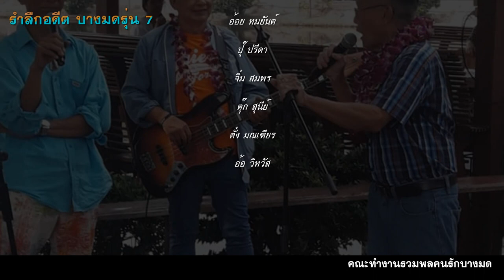เรามีเรา : แหวน ฐิติมา สุตสุนทร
แต่ก่อนแต่ไรไม่เคยอุ่นใจ โดดเดี่ยวเดียวดายข้างกายไม่มีใครสักคน
ฝ่าทางชีวิตทุกข์ภัยผจญ ฝ่าลมและฝนก็โดยลำพัง
แต่มาวันนี้คลุกคลีกับเธอ อยู่เคียงกับเธอแล้วทำให้ใจมีพลัง
จะเดินต่อไปไม่ยอมหยุดยั้ง หากเดินพลาดพลั้ง ฉันยังมีเธอ
เราสองเคยผ่านชีวิตโดดเดี่ยว สองเราเคยเหนื่อยและท้อ เต็มที
หนทางยังอยู่แสนไกลจากวันนี้ เพียงเรามีเรา หากจะเดินไปทางใด ไม่หวั่น
จับมือกันเดินด้วยใจอดทน หากใครสักคนล้มลงฉุดมือกันขึ้นไป
จะฝ่าประจันทุกข์อันตราย กอดคอกันไปไม่กลัวภัยพาล
จับมือกันไป ไม่กลัวภัยพาล กอดคอกันไป ไม่กลัวภัยพาล

เพื่อน ถึงจะไม่ใช่คนในครอบครัว แต่ก็เป็นส่วนหนึ่งในชีวิต ซึ่งหลายคนอาจผ่านทั้งความสุขและความทุกข์มาด้วยกัน เมื่อคุณอายุมากขึ้น คุณไม่ได้เหลือเพื่อนน้อยลง เพียงแค่คุณชัดเจนขึ้นว่าใครคือเพื่อนของคุณจริง ๆ มิตรภาพที่ไม่มีวันจางหาย  คือความหมายของคำว่าเพื่อน..ต่อให้วันเวลาผ่านไปนานซักกี่ปี  แต่คำว่าเพื่อนก็ไม่มีวันลบเลือนไปจากใจ บางครั้งคำพูดสั้น ๆ บางคำที่แฝงความหมายดี ๆ เอาไว้ ก็อาจเป็นแรงบันดาลใจให้กับเราได้มากกว่าที่คิด เพราะช่วยให้เราได้เห็นอีกมุมมองความคิดที่ต่างออกไป และอาจมีคำพูดดี ๆของเพื่อนที่ช่วยสร้างกำลังใจให้กับเราในเวลาที่รู้สึกท้อแท้ได้อีกด้วย

Things are never quite as scary when you've got a best friend.
สิ่งต่าง ๆ จะดูไม่น่ากลัวเลย หากคุณมีเพื่อนที่ดี. Bill Watterson

คลิปภาพ :  งานรวมพลคนรักบางมด ณ บริษัทกล้วยไม้ไทย วันที่ 29 กันยายน 2562
บมว.รุ่น 7
พายัพ สมบูรณ์, ศรีอัมภรณ์ เอี่ยมสำอางค์, สุรางค์รัตน์ นามเนียม, อนิรุทธิ๋ จิตรวัตร์, อุตสาหะ วงศ์พัวพันธ์, อรวรณ ลีละศรชัย

เพลงเรามีเรา : แหวน ฐิติมา ประพันธ์คำร้องโดย นิติพงษ์ ห่อนาค/ทำนอง โดย อัสนี โชติกุล ลิขสิทธิ์ของ GMM GRAMMY